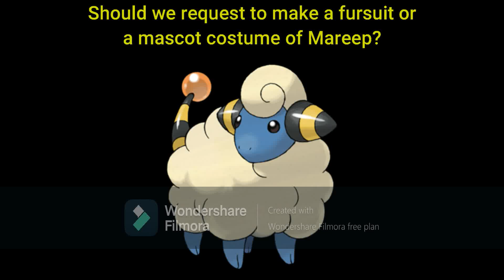Opinions On Making A Custom Fursuit Or Mascot Costume Of Mareep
Mareep is an Electric type Pokemon creature introduced in Generation II. You decide what you think about this.